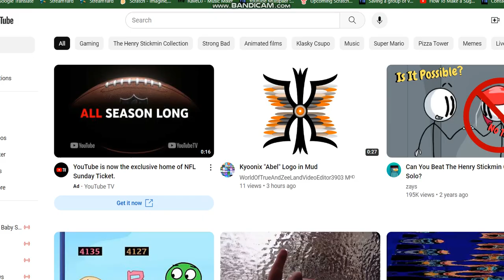Die An Henry